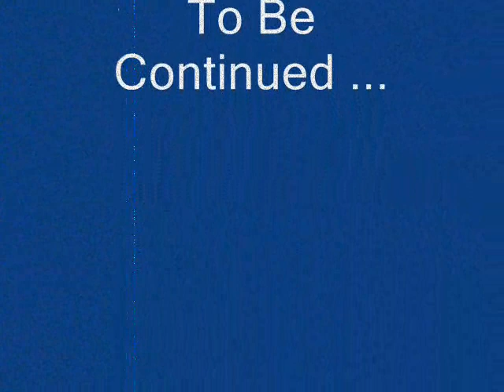World Trade Center In Movies Part 13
-Senior Trip (1981)
-Escape From New-York (1981)
-Maze And Monsters (1982)
-Jane Austen In Manhattan (1980)
-A Policeman In New-York (1981)
-The Bronx Warriors (1982)
-NightShift (1982)
-The Hunger (1983)
-Rage Of Angels (1983)
-Broadway Danny Rose (1984)
-Popeyle Doyle (1986)